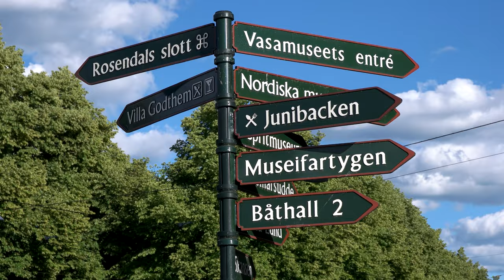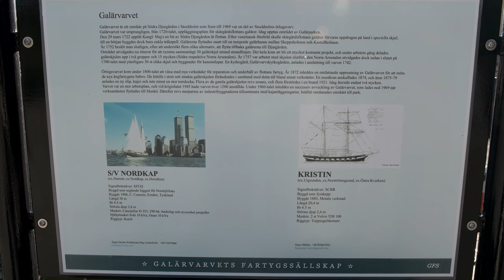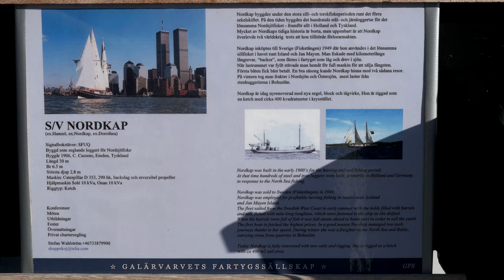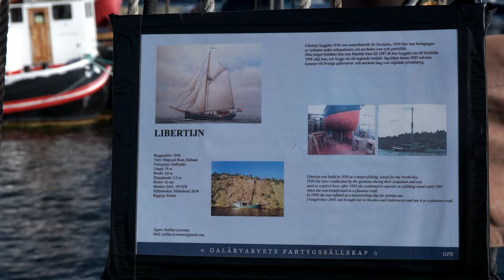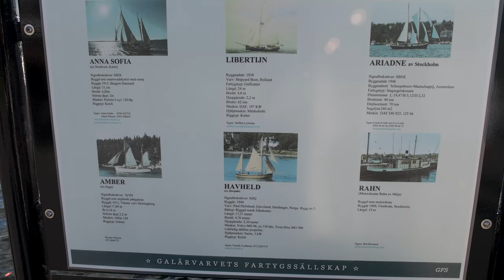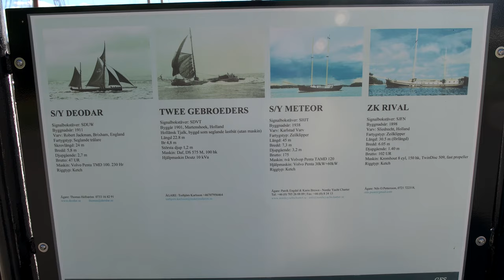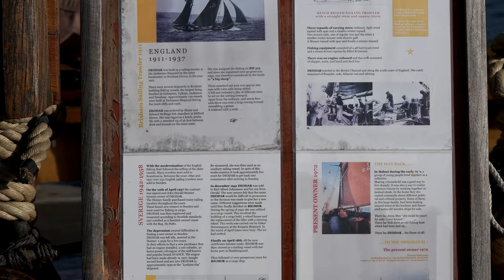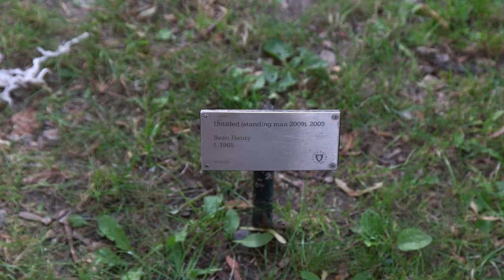Stockholm Djurgården UHD 4K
Filmed 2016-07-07 with Samsung NX1 in Stockholm at Djurgården with Galärvarvet and outside the Tivoli Gröna Lund. Watch at 2160p.